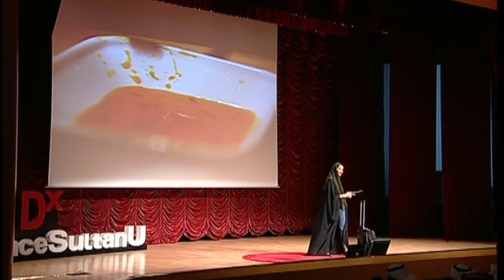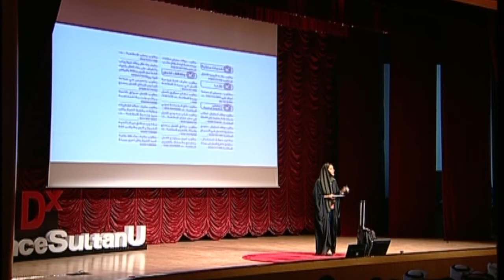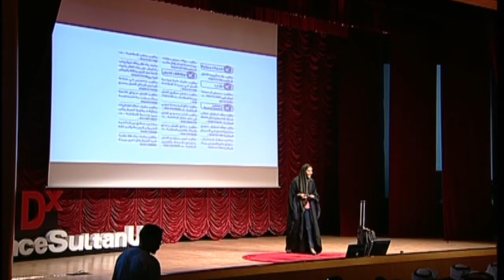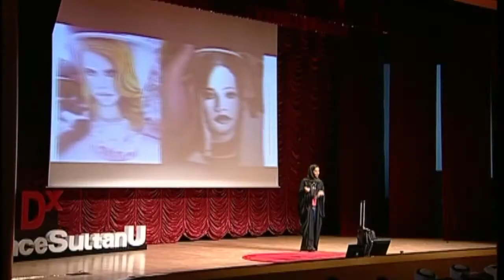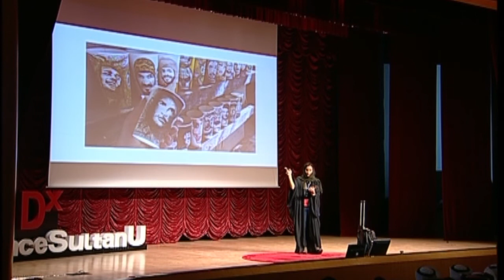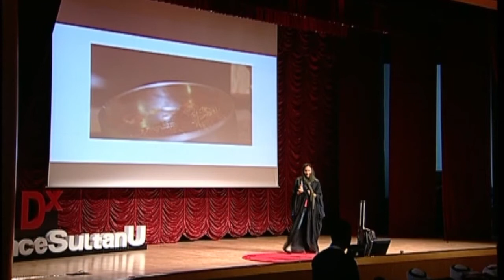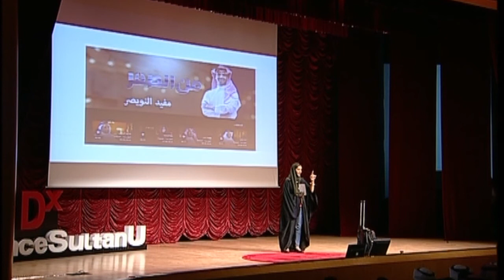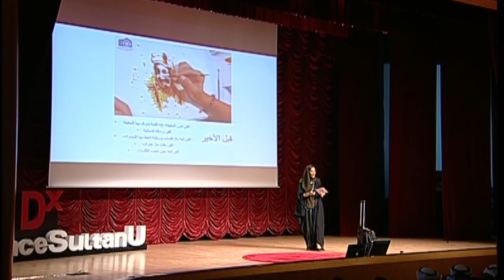الرسم بالزعفران | Wijdan AlJahoori | TEDxPrinceSultanU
وجدان تتكلم عن الصعوبات التي واجهتها في في حياتها كرسامه بمادة ثمينه "الزعفران" وكيف تغلبت على الصعوبات في حياتها وكيف ان الرسم فتح لها ابواب كثيرة لحياتها An artist drawing art pieces using Saffron
A participant in many art galleries and conferences
Drawing “Men Al Seffer” characters at MBC TV using Saffron